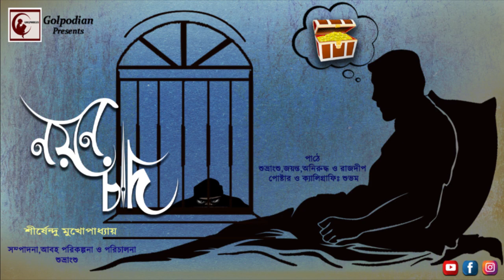GOLPODIAN || নয়নচাঁদ || Nayanchand || Shirshendu Mukhopadhyay || Ep. 36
এক রাতে জানালা দিয়ে চিঠি এলো...আর তারপর ঘুম গেল উড়ে !

Author: Shirshendu Mukhopadhyay

Narration: Subhrangsu, Jayanta, Anirudhya & Rajdeep
Characters:
Introduction / Subhrangsu
Nayanchand / Jayanta
Boroda / Anirudhya
Janardan / Rajdeep

Poster & Caligraphy: Subham

Edit, Direction & Sound Design: Subhrangsu
গল্পডিয়ানের সমস্ত গল্প শুনুন নিচের লিংকে